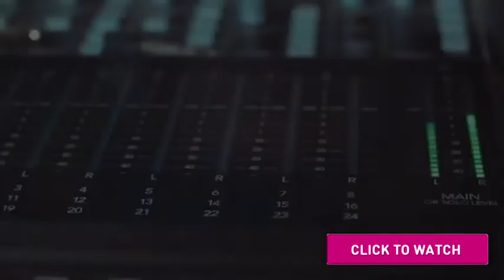Love Regardless Ghanaian Movie Review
Watch our movie review on the blockbuster Love Regardless. Directed by Muyiwa Aluko.